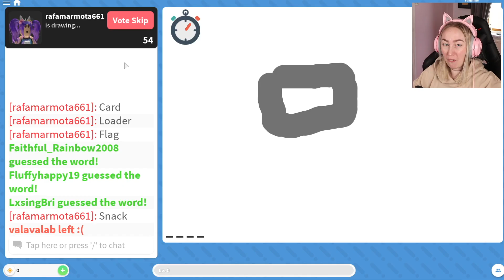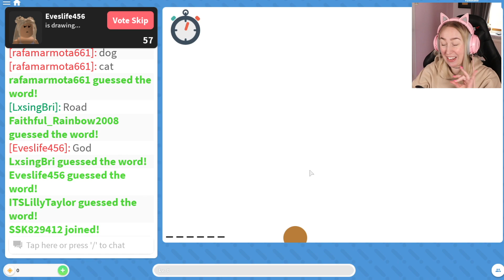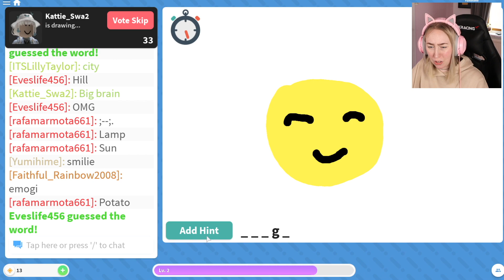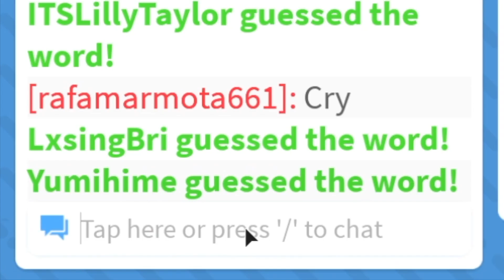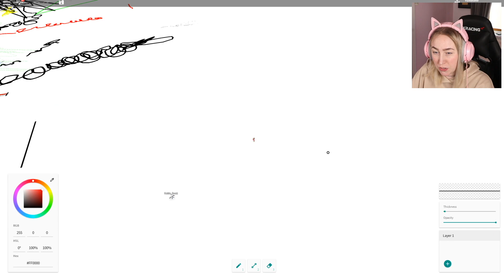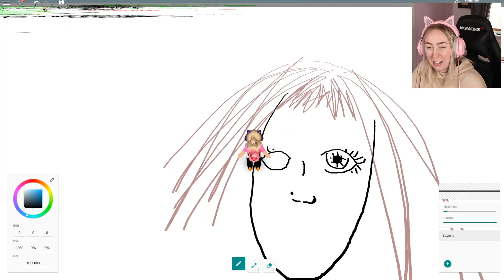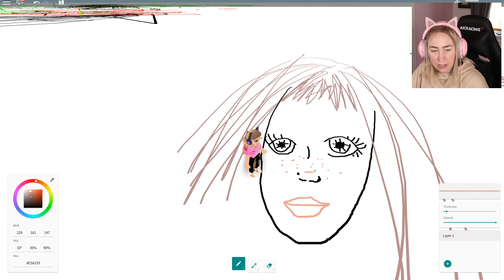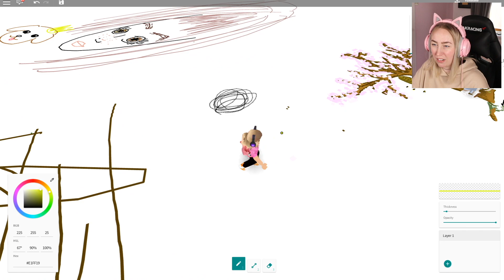GISSA VAD JAG RITAR!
SPELA MITT OCH TOMUS SPEL HÄR!

För er som undrar vad det är för spel som jag spelar så heter det Draw it! Glöm inte att kolla in mina andra videos bland spellistorna! ❤️

Till er föräldrar som vill ge ert barn en härlig födelsedagshälsning, julhälsning eller en peppande videohälsning från mig så finns jag på Memmo :)